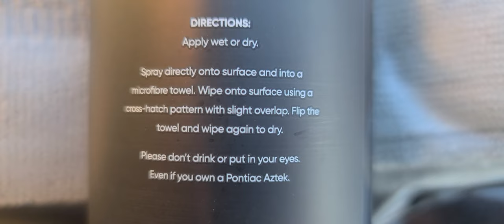Avalon King Armor Shield Lite Review